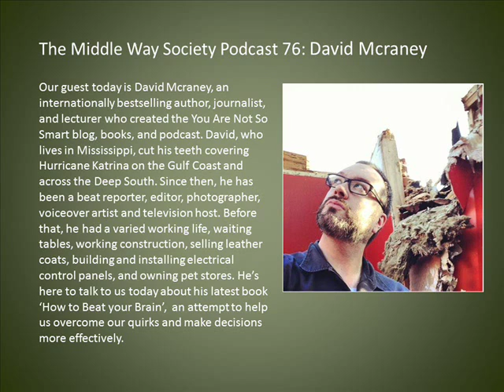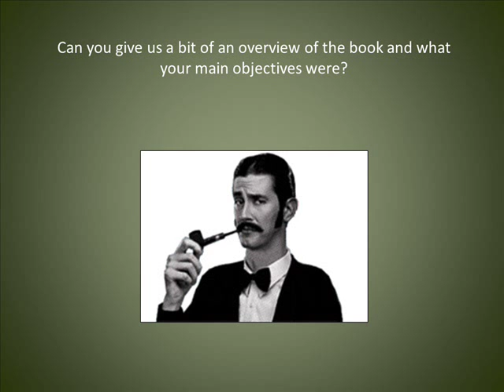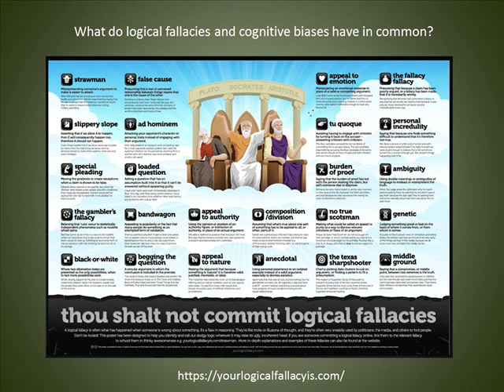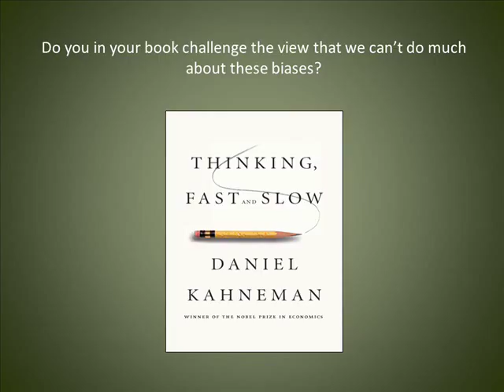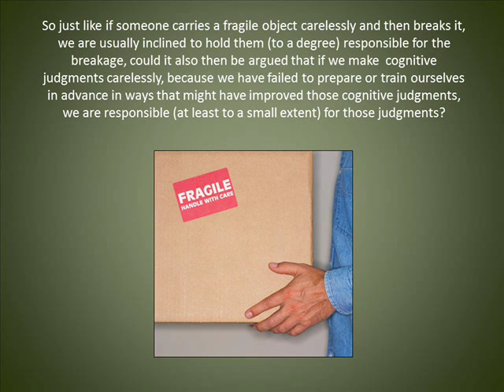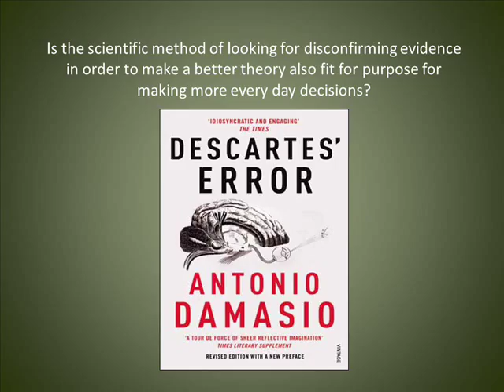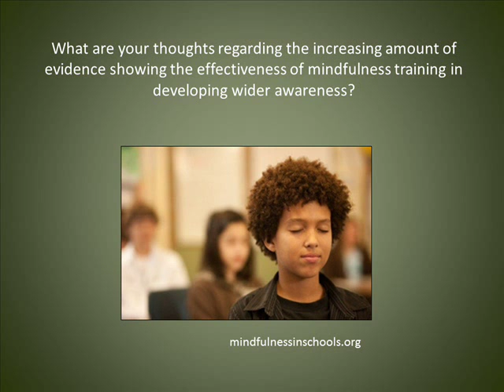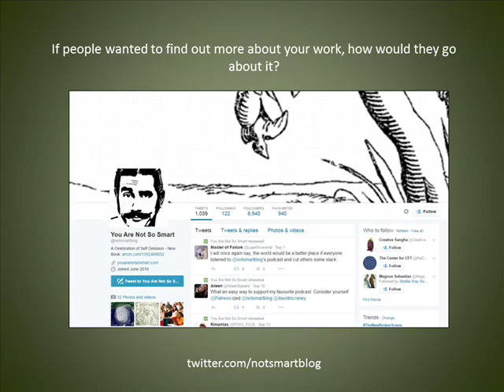David Mcraney on how to beat your brain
Our guest today is David Mcraney, an internationally bestselling author, journalist, and lecturer who created the You Are Not So Smart blog, books, and podcast. David, who lives in Mississippi, cut his teeth covering Hurricane Katrina on the Gulf Coast and across the Deep South. Since then, he has been a beat reporter, editor, photographer, voiceover artist and television host. Before that, he had a varied working life, waiting tables, working construction, selling leather coats, building and installing electrical control panels, and owning pet stores. He’s here to talk to us today about his latest book ‘How to Beat your Brain’,  an attempt to help us overcome our quirks and make decisions more effectively.